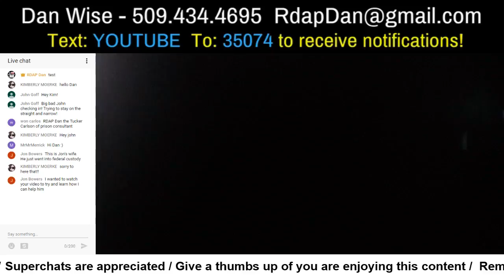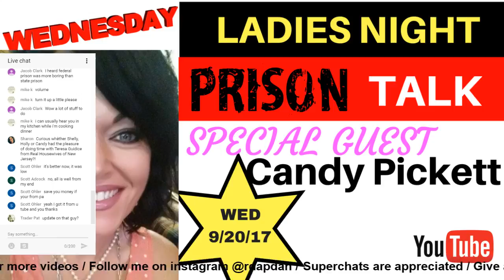Going To Federal Prison? Top 10 Things Needed To Prepare!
POST A COMMENT IF YOU LIKED THIS VIDEO!

If you or a loved one will be entering the federal prison system this is a video you want to watch. We cover some of the most important factors you need to know prior to leaving.

Newspaper Article. I made it into the paper. I must be important

Questions?

NO ONE ASSOCIATED IN THE CREATION OF THIS VIDEO IS OR CLAIMS TO BE AN ATTORNEY, NOR DO WE OFFER LEGAL ADVICE OF ANY KIND. ALL STATEMENTS & CONTENT THAT IS PROVIDED IS FOR THE SOLE PURPOSE  OF ENTERTAINMENT ONLY. YOU SHOULD ALWAYS CONSULT WITH AN ATTORNEY REGARDING LEGAL ADVISE.